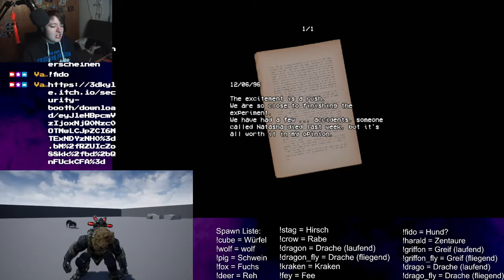Let´s Play Security Booth // Keine Motivation bei der Kontrolle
In einem meiner Streams auf Twitch haben wir das Spiel Securety Booth gespielt und hier ist unser erstes Erlebnis so wie das zweite der beiden möglichen enden. Mein Salat war auch gut.